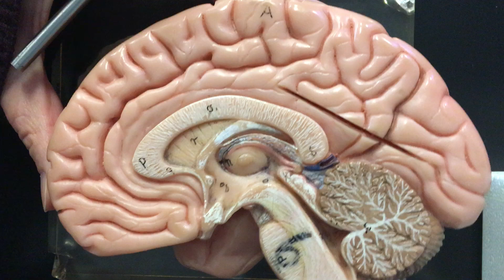Video 4 - Brain Slice 9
Horizontal section of human brain described by Dr. Leah Allen and recorded by Mr. Chris Standing; Montgomery College Rockville Campus.  Closed captions edited by Dr. Allen in November 2021.